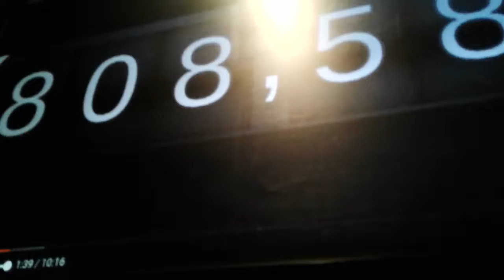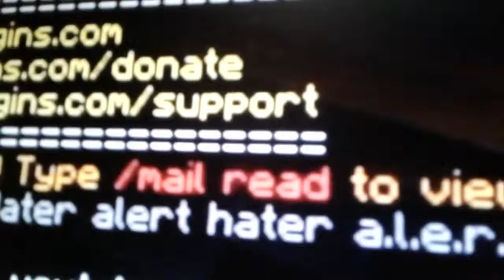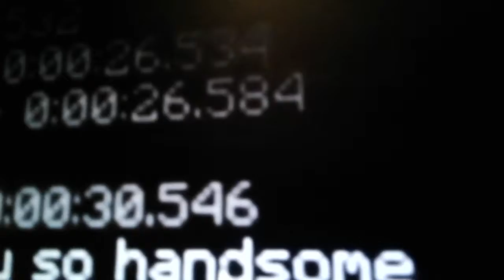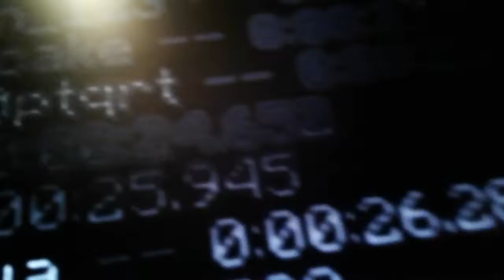I PLAY THIS SERVER ON MY MOM'S COMPOOPER